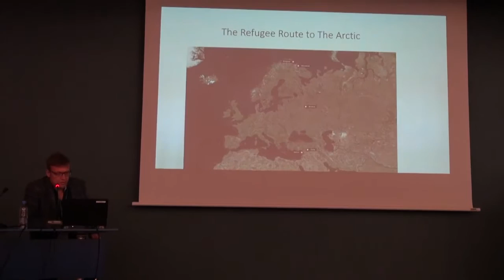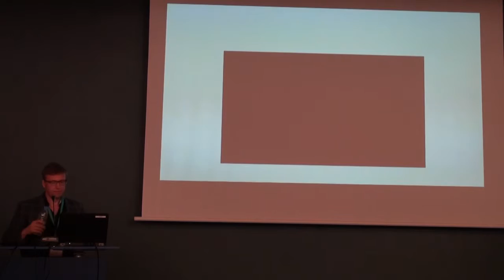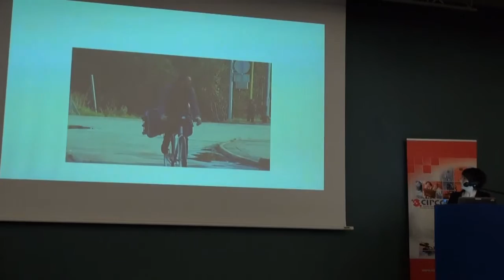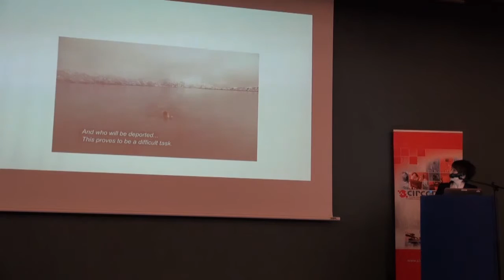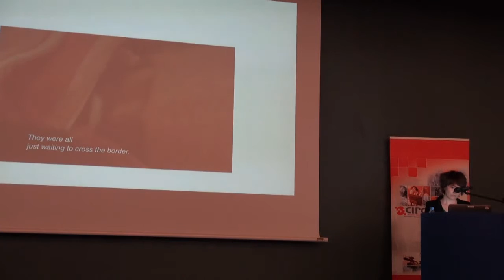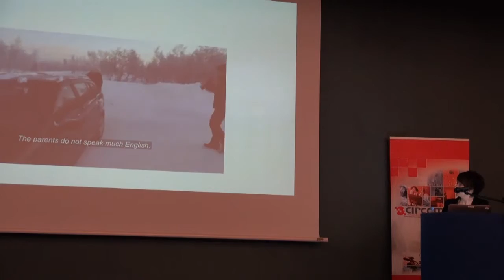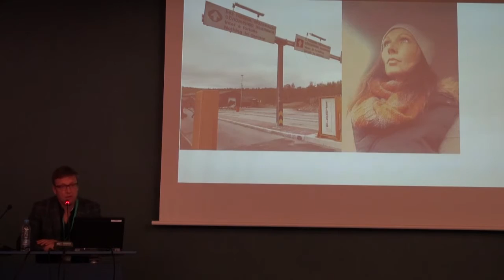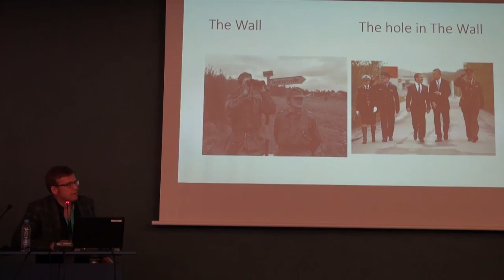Session "The Arctic Refugee Route (Norway-Russia Border)"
34th CIRCOM Regional Annual Conference, 19 - 20 May 2016, Plovdiv, Bulgaria
Morten Ruud and Ida Karine Gullvik, NRK
More than 5,500 refugees from Syria, Afghanistan, Pakistan and other countries appeared along the Arctic Refugee route to Norway during the autumn of 2015. This was totally unexpected on the part of the Norwegian authorities. Their handling of the situation was widely criticised. The media were not allowed to visit the refugee camps, even though alarming reports about bad conditions had been produced by officials.